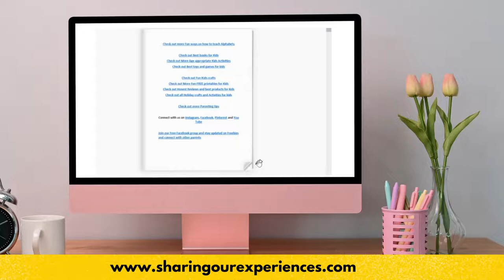Car Logos Flashcards for kids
PDF printable pack for car lovers. Covers 20+ flashcards of Car logos. Download print and have loads of fun :-)